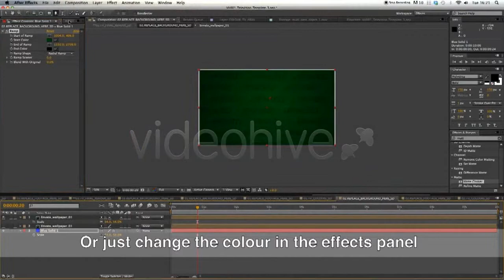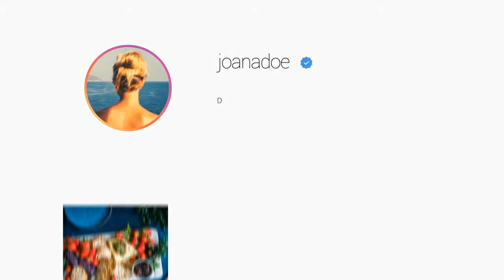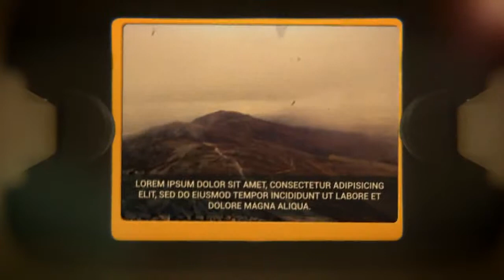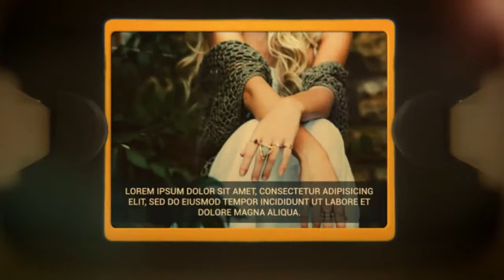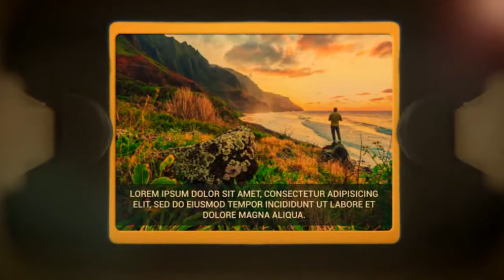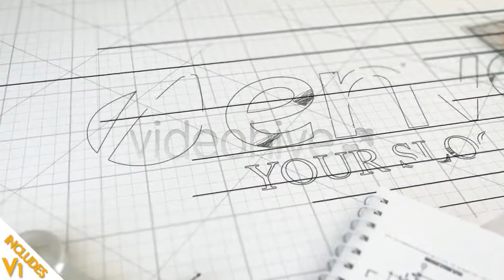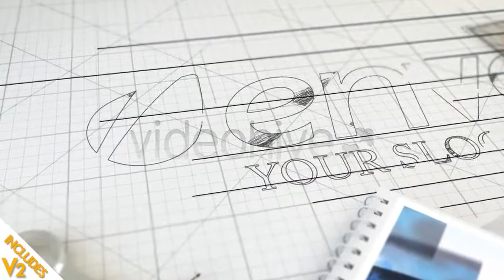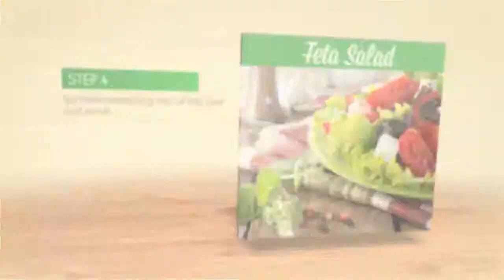Retro TV Logo Reveal - After Effects Template | Mega Pack +10 items